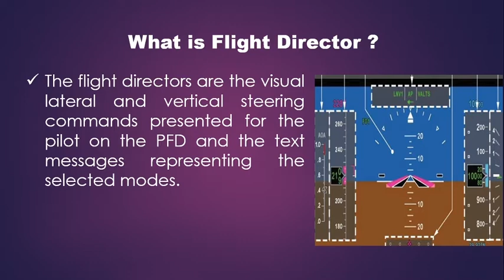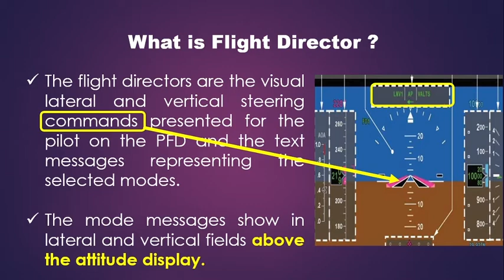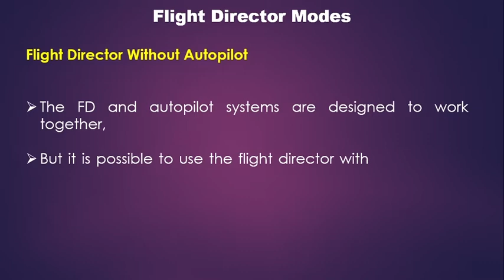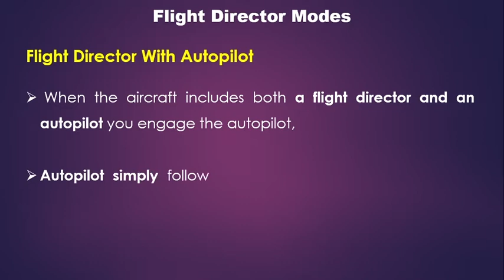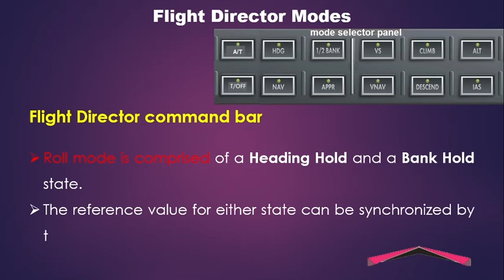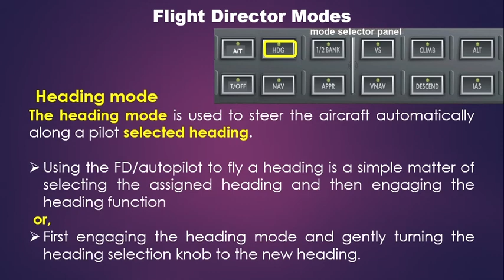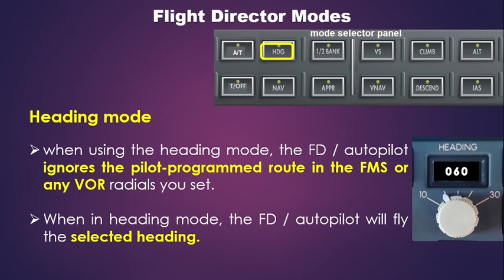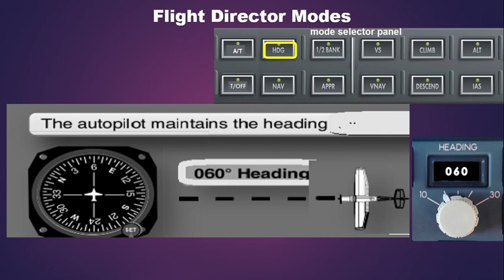Flight Director Modes // Heading mode purpose // Flight Director With & Without Autopilot (Lesson 1)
Flight Directors and Modes FD is an extremely useful aid that displays cues to guide pilot or autopilot control inputs along a selected and computed flightpath. The flight director usually receives input from an ADC and a flight data computer.
 The ADC supplies altitude, airspeed and temperature data, heading data from magnetic sources such as flux valves, heading selected on the HSI (or PFD/multi-function display (MFD)/ electronic horizontal situation indicator (EHSI)), navigation data from FMS, very high frequency omnidirectional range (VOR)/distance measuring equipment (DME), and RNAV sources. The flight data computer integrates all of the data such as speed, position, closure, drift, track, desired course, and altitude into a command signal. The command signal is displayed on the attitude indicator in the form of command bars, which show the pitch and roll inputs necessary to achieve the selected targets. To use the flight director command bars, which are usually shaped as inverted chevrons, or V-shaped symbols, the pilot simply flies to the bars. Some older models use crossed bars, leading the pilot to the selected point. In both types, you simply keep the aircraft symbol on the attitude indicator aligned with the command bars, or allow the autopilot to make the actual control movements to fly the selected track and altitude.
 Flight Director Without Autopilot
 The FD and autopilot systems are designed to work together, but it is possible to use the flight director without engaging the autopilot, or the autopilot without the FD, depending on the installation. Without autopilot engagement, the FD presents all processed information to the pilot in the form of command bar cues, but you must manually fly the airplane to follow these cues to fly the selected flightpath. In effect, you “tell” the FD what needs to happen and the FD command bars “tell” you what to do. This adds to your workload, since you must program the FD for each procedure or maneuver to be accomplished, while actually flying the aircraft. In many cases, you will have a decreased workload if you simply disable the FD and fly using only the flight instruments.
 Flight Director With Autopilot
 When the aircraft includes both a flight director and an autopilot, you may elect to use flight director cues without engaging the autopilot. It may or may not be possible to use the autopilot without also engaging the flight director. You need to be familiar with the system installed. When you engage the autopilot, it simply follows the cues generated by the flight director to control the airplane along the selected lateral and vertical paths. Fly Heading The heading mode is used to steer the aircraft automatically along a pilot selected heading. Using the FD/autopilot to fly a heading is a simple matter of selecting the assigned heading and then engaging the heading function or, more commonly, accomplished by first engaging the heading mode and gently turning the heading selection knob to the new heading. Gently turning the knob with the mode already engaged allows you to make a smooth change from level to turning flight. Many autopilots make an abrupt bank if engaged when there is a big change to be made in heading or track. You should note that, when using the heading mode, the FD/ autopilot ignores the pilot-programmed route in the FMS or any VOR radials you set. When in heading mode, the FD/ autopilot will fly the selected heading until fuel starvation.